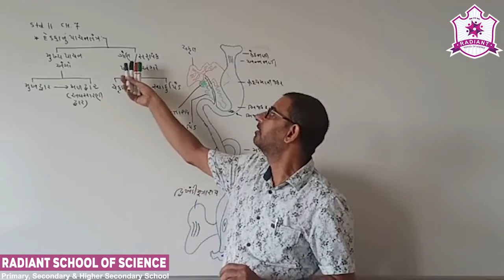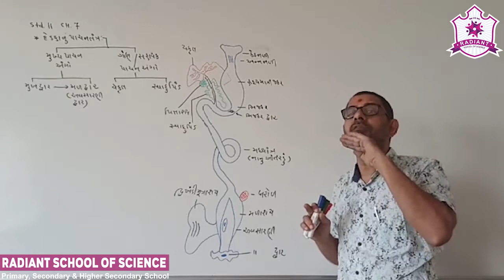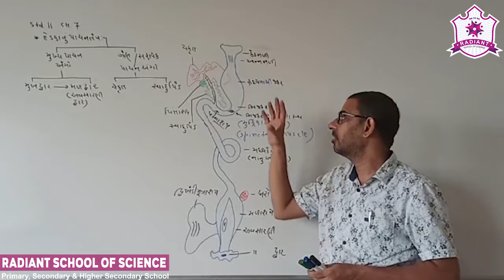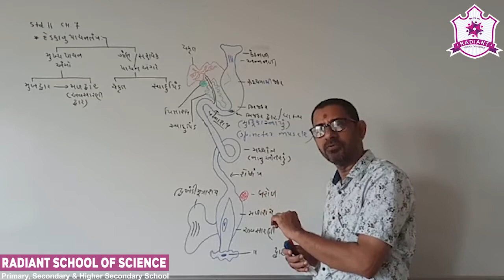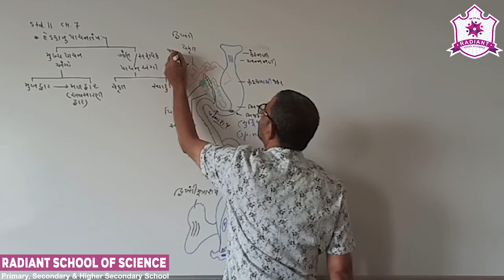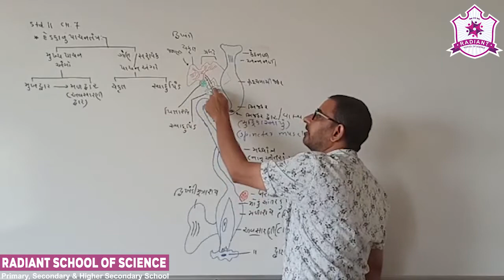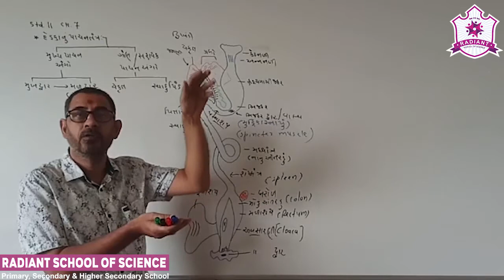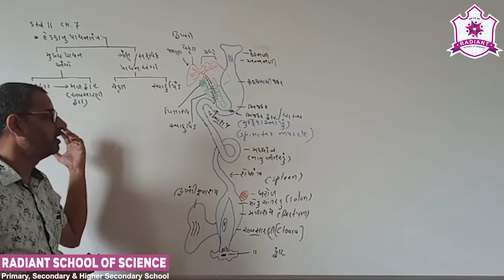Std- 11 G.M Sub-| Biology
Ch-  07 પ્રાણીઓમાં રચનાકીય આયોજન Part- 04